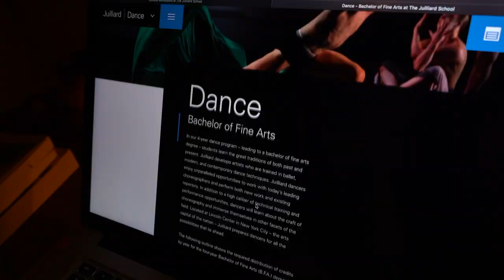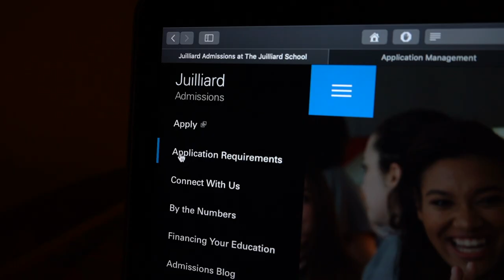Nyctinastie - libère-toi (2020)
Réalisation : Martin Décosterd

Avec :

- Martin Décosterd
- Arpad Kovalevsky
- Elyn Ndam
- Aisha Marthaler
- Louis de Ceuninck
- Ulysse Girardin
- Jérémie Steiger
- Jean-Luc Décosterd
- Noé Décosterd
- Anais Paulus
- Emile Luong
- Camille Sammali
- Léa Gonseth
- Emma Ganguillet

Tournage :

- Namrita Singh
- Rohan Bhayana
- Aisha Marthaler
- Xi Li
- Noé Décosterd
- Emma Ganguillet
- Martin Décosterd

« Nyctinastie » figure sur l'album « Avant l'Autre » (2020)

Mixage : Hervé Girardin
Mastering : Sylvain Mayoli

Merci à :

- La CAVE (Coopérative Audio Visuelle d’Entraide), La Chaux-de-Fonds
- La commune de Saignelégier
- La commune du Val-de-Ruz
- Codec SA
- La Loterie Romande
- Le Canton du Jura

Encore merci à :

- Michel Nemitz
- Damien Clémence
- Francine Décosterd